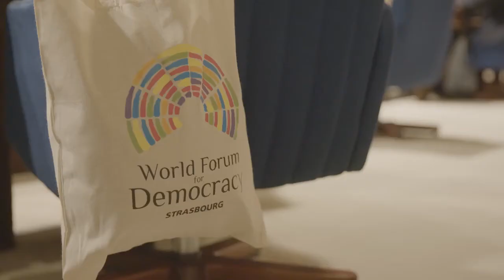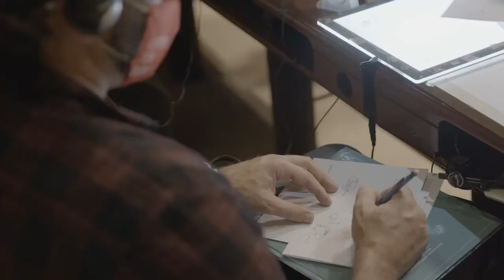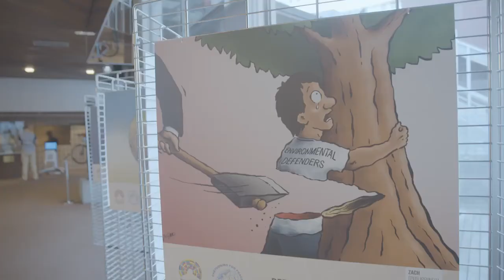World Forum for Democracy 2021 Summary of the 1st day 8 November 2021 1